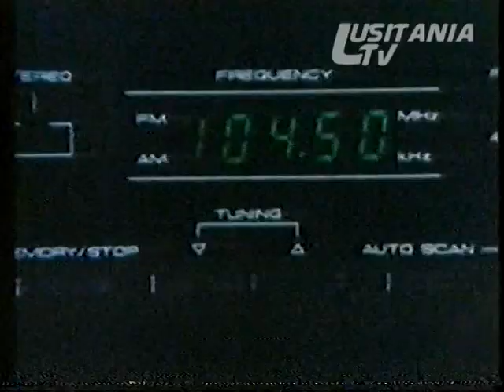BETAMAX - RTP2 25-4-1983 Intervalo